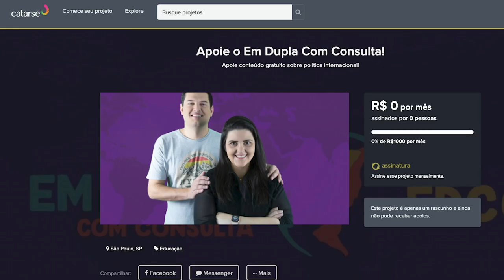05 dicas para fazer análises | EDCC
Se você não sabe bem por onde começar quando o assunto é fazer análises, estamos aqui para ajudar! Nesse vídeo, damos 05 dicas básicas sobre como estruturar uma boa análise! Essas dicas valem para sua vida acadêmica e também vivência profissional!